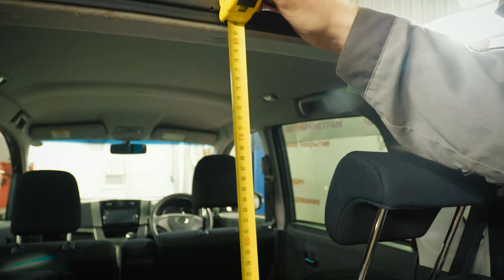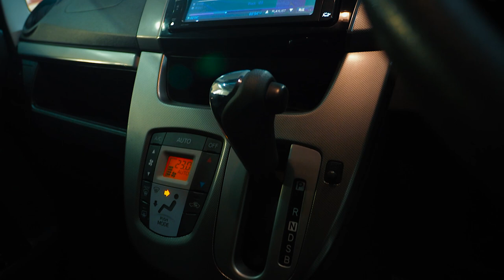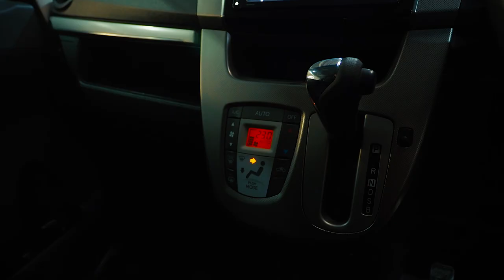Daihatsu Move LA100 | Когда внешность обманчива. Неожиданные плюсы 5 поколения популярного кей-кара.